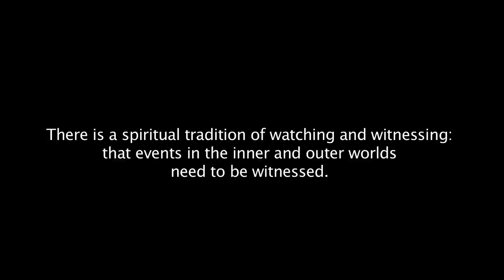Darkening of the Light Book Trailer with Llewellyn Vaughan-Lee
"Darkening of the Light: Witnessing the End of an Era" by Llewellyn Vaughan-Lee, is a witness to the loss of the light of the sacred reflected in our continued destruction and desecration of life's fragile ecosystem. This story of our collective destiny, however painful, needs to be heard if we are to take responsibility for the Earth and reclaim our sacred role as guardians of the planet.

With thanks to Chris Jordan, chrisjordan.com, midwayfilm.com, and Cheng qiang - Imagine China. Music from Elemental the Film: elementalthefilm.com